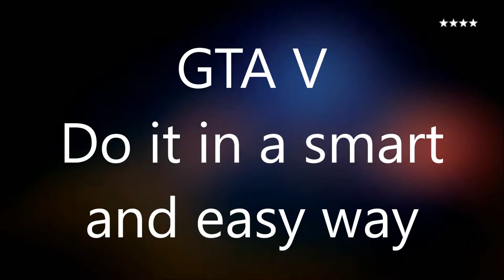GTA V Mission Blow Up 2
GTA V Mission Blow Up 2  Guide.
We have tried it before, Simeon mission Blow Up 2, The police are coming and it's a hell to hide and get them away, but there's a smart and easy way to avoid the police...